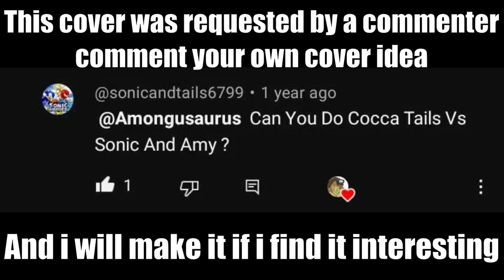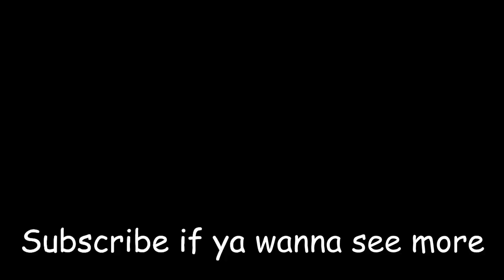Animania Cocoa and Eggnog, But Sonic, Amy, and Tails Sing It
Friday Night Funkin Animania Cover, Cocoa and Eggnog

Cocoa and Eggnog But Sonic, Amy, And Tails Sing It

In this Friday Night Funkin video you will see Cocoa and Eggnog But Sonic, Amy, And Tails Sing Cocoa and Eggnog Erect from the Animania mod.

Yeah I'm adding more stuff to my description to trick youtube's algorithm because it sucks.

The Gang have some fun in Station Square Mall